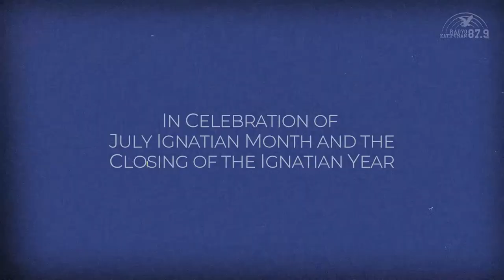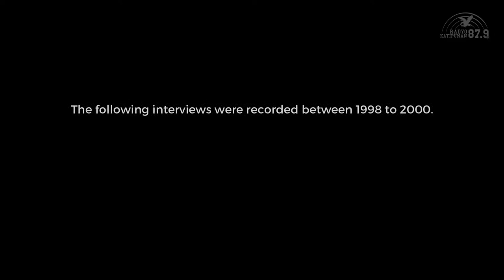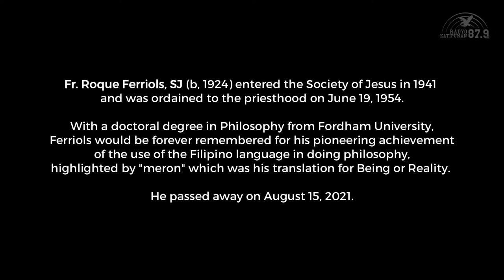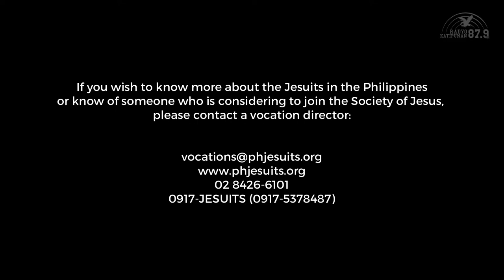Raw and Candid | EP 2: Joining the Society During Wartime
In celebration of July Ignatian Month and the closing of the landmark Ignatian Year, Jesuit Communications Foundation and Radyo Katipunan 87.9 FM present: "Raw and Candid: Philippine Jesuit History as told by Jesuit Legends"; a series of never-before-seen interviews with legendary pillars of the Philippine Jesuit Province as they speak about the history of the Jesuits in the Philippines.

In this video, we are featuring Rev. Fr. Roque Angel Ferriols, SJ as he shares how entering the Society was during wartime. He entered the Jesuits in 1941 and was ordained to the priesthood on June 19, 1954. With a doctoral degree in Philosophy from Fordham University, Ferriols would be forever remembered for his pioneering achievement of the use of the Filipino language in doing philosophy, highlighted by "meron" which was his translation for Being or Reality.  He passed away on August 15, 2021.

Catch this every weeknight at 8:00 PM beginning July 11 on the Facebook pages of JesCom and Radyo Katipunan and on the YouTube channel, JesComTV